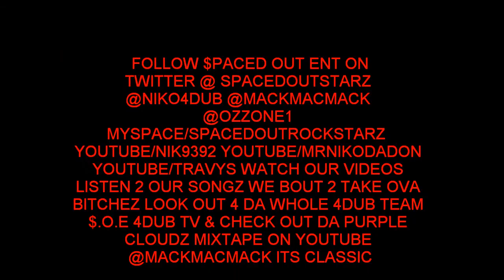SPACED OUT ENT S.O.E 4DUB TV @NIKO4DUB @MACKMACMACK @OZZONE1 FOLLOW US ON TWITTER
MYSPACE/SPACEDOUTROCKSTARZ TWITTER/@SPACEDOUTSTARZ S.O.E 4DUB WE GOIN  IN DIS YEAR HOLLA @ US 4 SHOWZ 0R ANYTHING U NEED WE BOUTA A DOLLA SO WE KUD WORK SOMETHIN OUT FEEL ME LOL BUT NA FUCK WIT US WE TAKEN OVA DIS WHOLE SHIT TRUE STORY